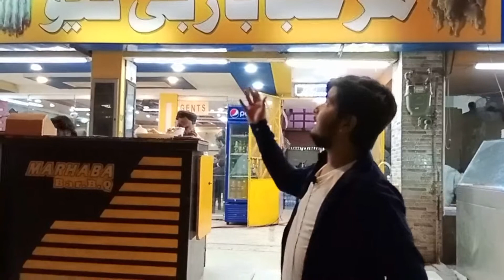Street Food Karachi || Merhaba Restaurant || Food Vlog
Assalamualaikum Guys welcome to another video today video topic is food vlog In this video, I have tried the food of Marhaba restaurant. It is very good. If you want to eat good food in less money, then visit this restaurant.

Address: Near Bilal Masjid Abul Hassan isphani Road Karachi